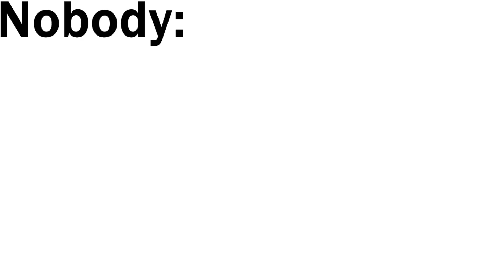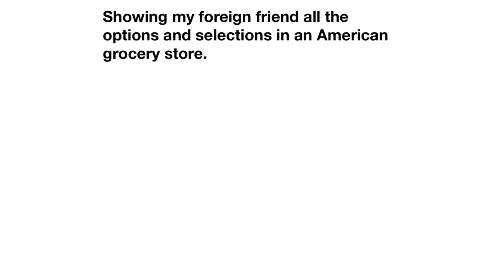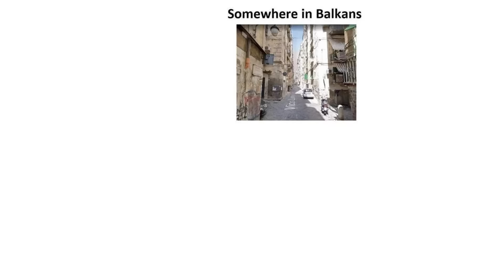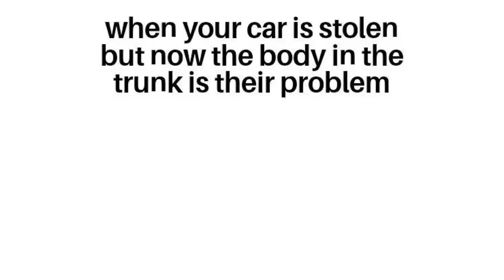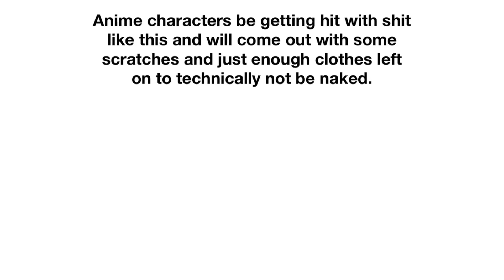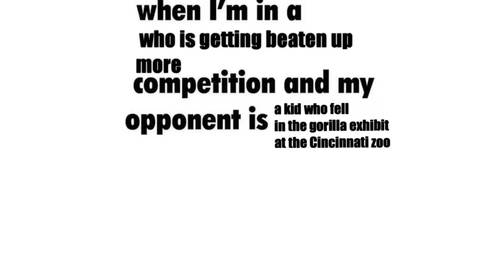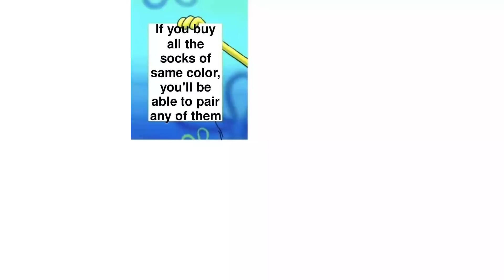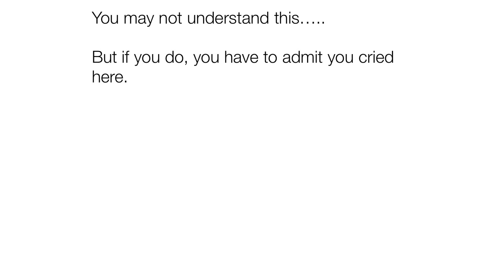Daily Juicy Memes 1814